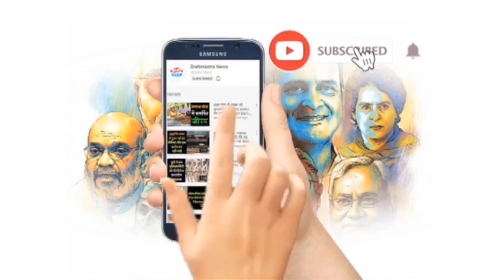आतंकी पन्नू ने वर्ल्ड कप रोकने की दी धमकी | 'National-International' Bulletin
1. पुलिस वालों की आंखों में मिर्ची डाल गैंगस्टर को गोलियों से भूना
2. डोटासरा की बात और गधे ने मारी लात
3. ड्रोन की मदद से गीता कॉलोनी मामले को सुलझा रही पुलिस
4. दीवार गिरने से एक की हुई मौत
5. तीसरे दिन भी BJP के निशाने पर रहे तेजस्वी
6. गौतम गंभीर ने AAP पर कसा तंज
7. सौरभ भारद्वाज का केंद्र सरकार पर गंभीर आरोप
8. इंदौर मेट्रो के लिए 20अगस्त तक पटरी बिछाने का टारगेट
9. पंजाब में पाकिस्तान के बांध टूटने से घुसा पानी
10. आतंकी पन्नू ने वर्ल्ड कप रोकने की दी धमकी
11. रोहतक में तेज रफ्तार कार का कहर
12. राहुल गांधी के समर्थन में CM भूपेश बघेल का मौन व्रत
13. मदनवाड़ा नक्सली हमले के शहीदों को सीएम ने दी श्रद्धांजलि
14. चाईबासा में डिप्टी कमांडेंट को लगी गोली
15 . धनबाद में RSS कार्यकर्ता की गोली मारकर हत्या
16. इमरान खान की बहन के खिलाफ केस दर्ज
17. 13 महीने की मासूम पर मां ने गलती से चढ़ाई कार
18. नेपाल के PM की पत्नी का हार्ट अटैक से निधन
19. ट्रांसजेंडर मॉडल ने खिताब जीत रचा इतिहास
20.  पत्रकार ने पूछा ऐसा सवाल कि गंवानी पड़ गई नौकरी